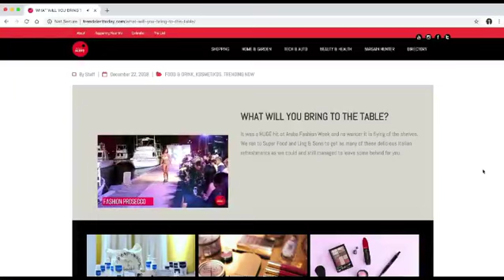Prosecco a must for the holidays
Celebrate the holidays but most important- celebrate life with the latest in sparkling wine with Fashion Prosecco.